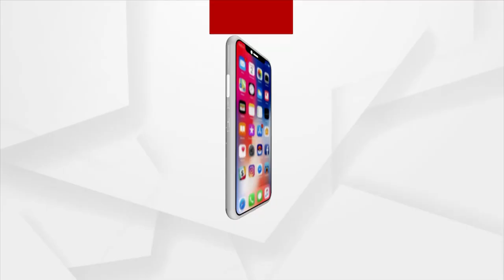ନେତାଜୀ ଗର୍ବ, ଆତ୍ମବିଶ୍ଵାସ ଓ ସାହସର ସହ ଇଂରେଜ ଶାସକଙ୍କୁ ସାମ୍ନା କରିଥିଲେ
ନେତାଜୀ ଗର୍ବ, ଆତ୍ମବିଶ୍ଵାସ ଓ ସାହସର ସହ ଇଂରେଜ ଶାସକଙ୍କୁ କହିଥିଲେ ମୁଁ ସ୍ଵତନ୍ତ୍ରତାର ଭିକ ନେବି ନାହିଁ :  ପ୍ରଧାନମନ୍ତ୍ରୀ